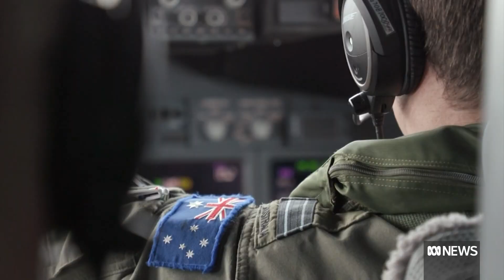RAAF to get new aircraft and drones worth $1.5 billion | ABC News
The Air Force will get a $1.5 billion boost for maritime surveillance aircraft to better protect the country's northern approaches.
The package includes the purchase of a fourth long-range Triton drone, despite the US Navy ending its production soon.